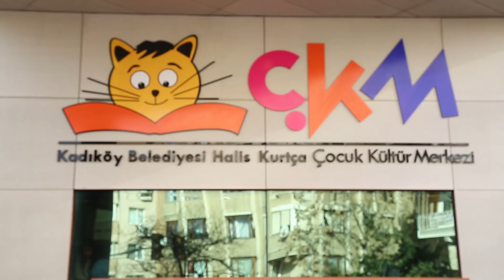Halis Kurtça Çocuk Kültür Merkezimiz Açıldı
Uzun yıllar pek çok kültür sanat etkinliği ve çalışmaya ev sahipliği yapan Halis Kurtça Kültür Merkezi yeniden tasarlanarak Çocuk Kültür Merkezi haline getirildi.  Çocuk dostu bir mimari yaklaşım ve çocuk bakış açısına göre planlanmış mekân kullanımının esas alındığı Halis Kurtça Çocuk Kültür Merkezi (HKÇKM) çocuk etkinlik, eğitim ve yaşam merkezi olarak 20 Ocak Cumartesi günü kapılarını açtı.

Kültür Merkezinde ortak alanlar, seyirci koltukları, kafeterya menüleri, sergileme ekipmanları ve daha birçok detay çocuklara göre düzenlendi.

155 kişilik gösteri salonu olan Çocuk Kültür Merkezi’nde yıl boyunca çocuk tiyatroları ve sinema gösterimleri yapılacak. Çocuk Kültür Merkezi’nde ayrıca atölye programları da olacak. Çocukların sosyal, kültürel, sanatsal ve iletişimsel ihtiyaçlarına yönelik atölye programlarında usta öğretici ve yürütücüler, ilgi çekici ve yaratıcı atölyeleri çocukların duygu ve düşünce dünyasıyla buluşturacak. Çocuklarla Arkeoloji, Çocuklarla Felsefe, Çocuk Bilim İşliği, Renklerle Yaşamak, Evrim Atölyesi, Çocuklarla Astronomi ve Uzay İşliği, Sevgili Matematik, Kendi Filmini Yap, Robotik Atölyesi kültür merkezinde yıl boyunca yapılacak atölyelerden birkaçı.